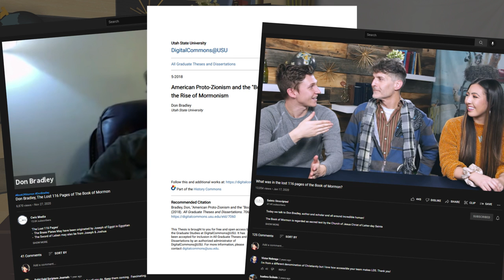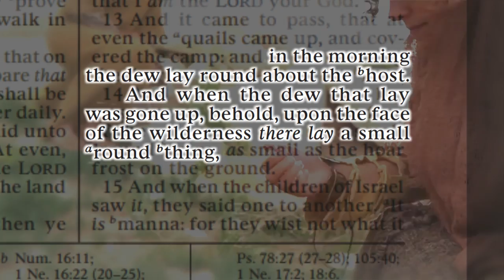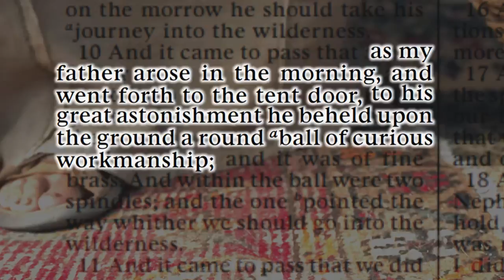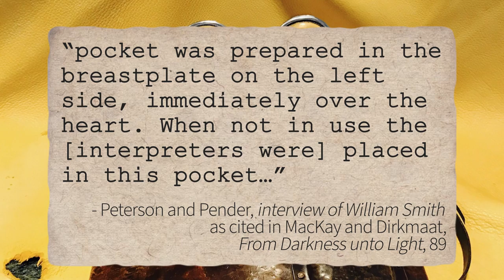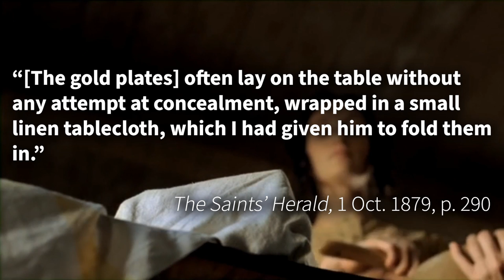Did Joseph Smith discover the Nephite ark of the covenant? Ep. 154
David explores the parallels between the contents of the stone box where Joseph Smith found the golden plates, and the contents of the Israelite Ark of the Covenant.

— There is some debate over whether the Liahona and Sword of Laban were found within the stone box with the plates and interpreters. While there are some records indicating these additional items were indeed found within the box, we don’t have any statements directly from Joseph Smith confirming that. It is possible that they came into play later. In either case, these ancient relics do not appear to be randomly chosen, and the association with the temple is nonetheless apparent. For example, the sword of Goliath was not kept within the ark of the covenant itself, but it was still an important temple relic. Thus, while I believe these additional objects probably were found within the box, I do not believe it is imperative that they be found within the stone box for the association to stay relevant.

For example, even if these objects were not all found together, Doctrine and Covenants 17 groups them together nonetheless: “Behold, I say unto you, that you must rely upon my word, which if you do with full purpose of heart, you shall have a view of the plates, and also of the breastplate, the sword of Laban, the Urim and Thummim, which were given to the brother of Jared upon the mount, when he talked with the Lord face to face, and the miraculous directors which were given to Lehi while in the wilderness, on the borders of the Red Sea.” For a list of quotes suggesting that the sword of Laban and Liahona were in fact found within the stone box, please see the notes further below.

— The only “gold plate” with writing on it in the Old Testament was part of the high priest’s ceremonial headwear. There was a gold plate attached to the forehead containing the words, “Holiness to the Lord”.

— If Joseph Smith was a fraud and the parallels were intentional, it assumes a few things about Joseph: First, he had to have been familiar enough with the Bible to know about ancient Israelites temple relics, including the contents of the ark, their symbolism, and functions. Note that these references are scattered throughout the entire Bible. Then, Joseph would have had to intentionally concoct a backstory for each of the parallel Nephite artifacts, and then he would have to make sure to be consistent in keeping track of all of these items throughout the 500+ page story he invented about Nephites and Lamanites. And he would have had to convey this story to his scribe without any notes or reference materials, hour after hour, day after day. Then, he would have had to convince his family and many others that he actually had physically obtained these objects by somehow creating convincing forgeries. And after all of that effort, he would have to play ignorant of most of these parallels throughout the rest of his life (scholars are only recently bringing some of these parallels to light). Food for thought.

— Here are a few quote suggesting that the sword of Laban and Liahona were found within the stone box with the other relics:
 — “I remember well the trials my brother had, before he obtained the records. After he had the vision, he went frequently to the hill, and upon returning he would tell us, "I have seen the records, also the brass plates and the sword of Laban with the breast plate and the interpreters.” Source: Katharine (Catherine) Salisbury, "Dear Sisters," The Saints Herald 33 (1 May 1886): 260.
— "Joseph Smith says he found, with these [Moroni's] plates, ... the sword of Laban." … “...besides the plates, he had, according to his third story, a breast -plate of brass, Laban's sword, the crystal interpreters, [and] the ‘brass ball with spindles’ director of Lehi.” Source: John Hyde, Mormonism: Its Leaders and Designs (New York: Fetridge, 1857), 215, 244.
— "Joseph related that he found the plates in a stone box along with a sword and breastplate." Source: Fawn M. Brodie, No Man Knows My History: The Life of Joseph Smith (New York: Knopf, 1979), 39.
— “We see him receiving the treasure, as pictured in the engraving. He is holding the book in his hands, while the breast-plate rests on the edge of the stone box, with the sword of Laban nearby.” Source: Edward Stevenson, Reminiscences of Joseph, the Prophet (Salt Lake City: Stevenson, 1893), 2, 19, 21.
— “Joseph ascertained that the remaining articles were a gold hilt and chain, and a gold ball with two pointers.” Source: Interview with LaFayette Latham (recalling an interview with Joseph Smith Sr. from 1830), published in Historical Magazine 7 (May 1870): 305–09.